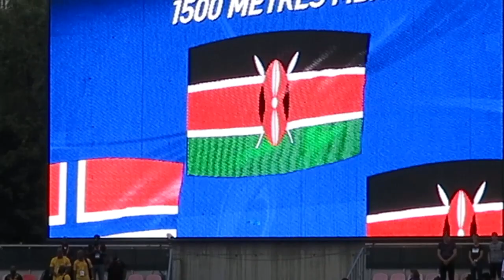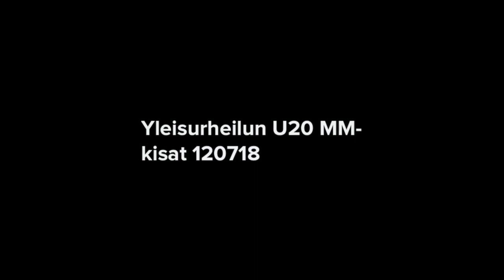U20 World Championships 120718 3 Tampere Athletics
Videon aihe on U20 World Championships 120718 3 Athletics